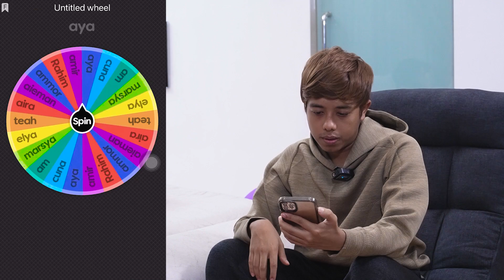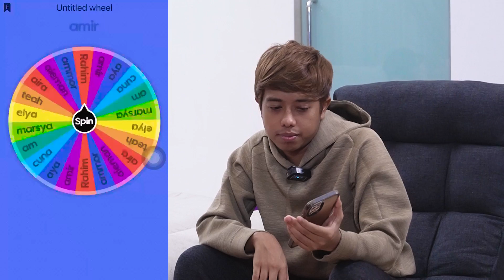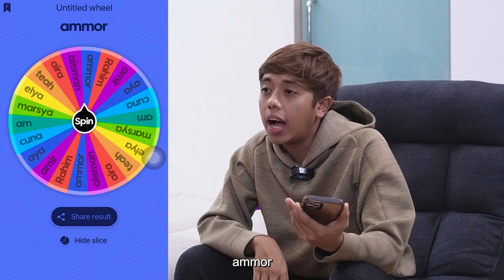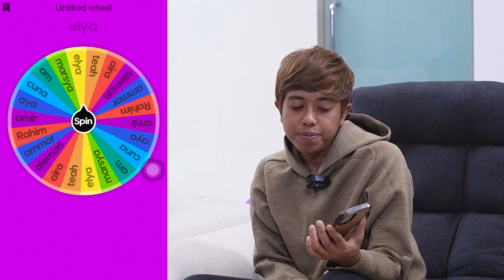AM PERNAH TIPU ELYA ?! - APAKAH PENIPUAN TERBESAR TEAM AMMAR NAZHAN !